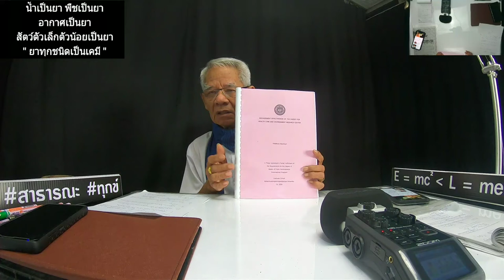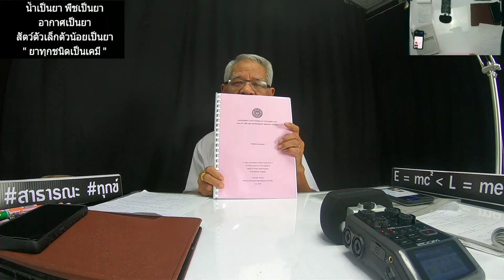Emc2《Lme ซีรี่ชีวิต/ภาษาลุงหงอกกิ๊กก๊อก สองมือเปล่าหนึ่งความเข้าใจ 1/11/62/20:00น.